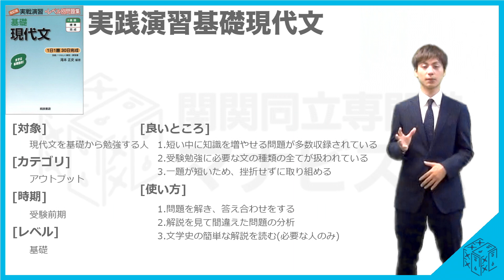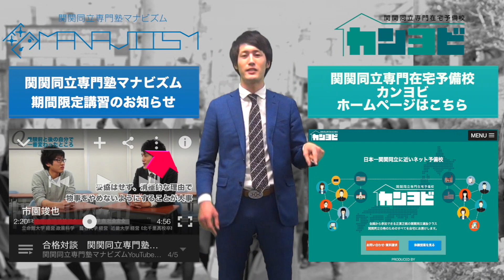実践演習基礎現代文の効果的な使い方〈参考書知恵袋〉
『実践演習基礎現代文』の具体的な内容と効果的な使い方について解説しているページになります！関関同立合格率８０％を超えるマナビズムの勉強法メソッドを是非参考にしてください！